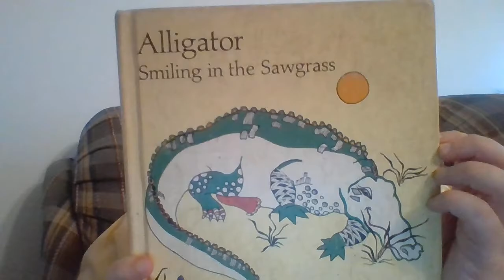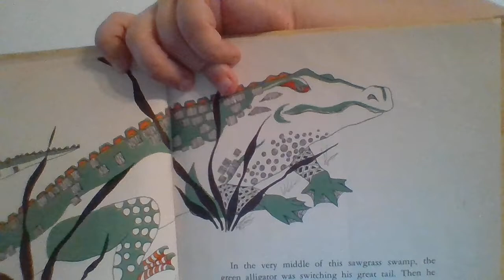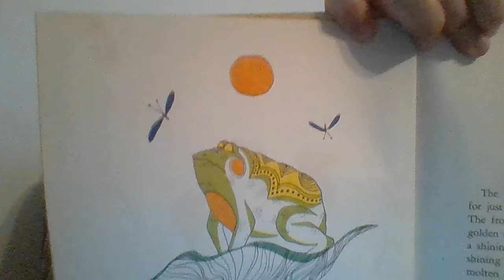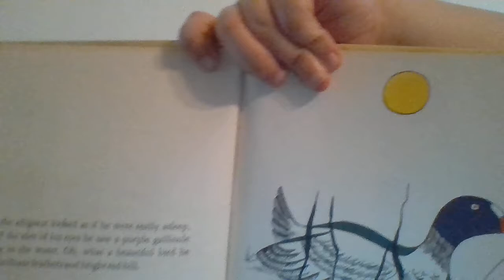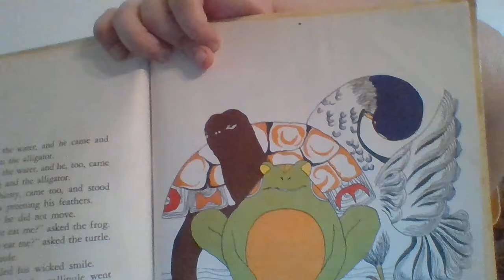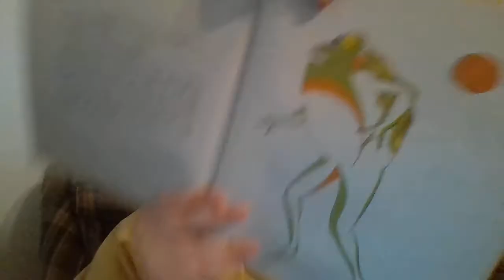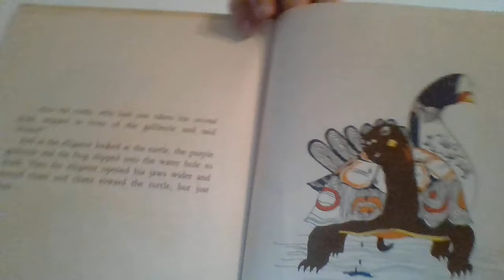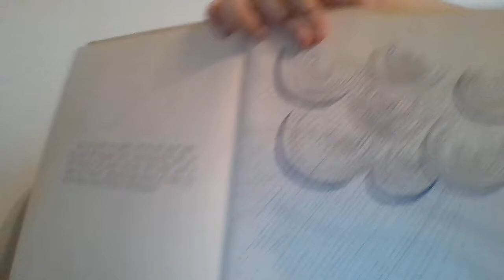Alligator Smiling in the Sawgrass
For the first book on the channel, I'd like to introduce Alligator Smiling in the Sawgrass by Ira Ironmonger, illustrated by Sandra Davidson! Did you like the story? Leave me some feedback below!